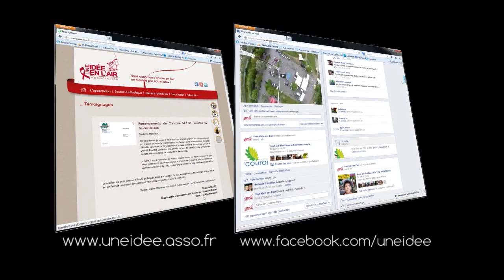Saut à l'élastique à Goussainville, avec "Une Idee En l'Air"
Saut à l'élastique à Goussainville, avec les bénévoles de l'association "Une Idée En l'Air..."